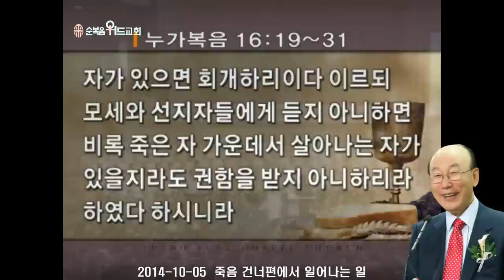조용기 목사님 레전드 설교 - 죽음 건너편에서 일어나는 일 ▶ 눅 16:19~31